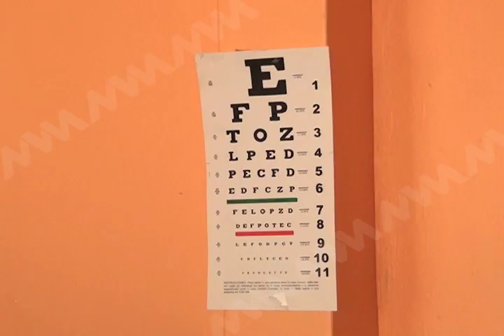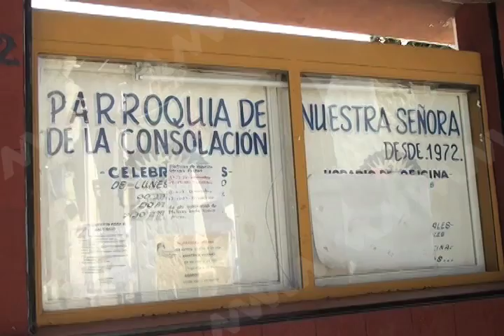Se incrementan problemas visuales en Oaxaca.